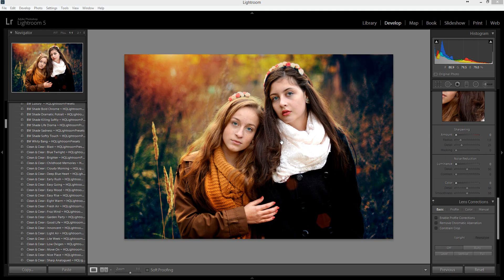Adobe Lightroom Editing Tutorial & Free Preset Clean & Clear Blue Twilight ~ HQ Lightroom Presets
Adobe Lightroom Photo Editing Tutorial & Free Preset Clean & Clear  Blue Twilight ~ HQ Lightroom Presets

Adobe Lightroom Editing Tutorial & Free Preset  ( Adobe Lightroom Ücretsiz Preset Ve Düzenleme )
Adobe Lightroom Türkçe Dersler
Adobe Lightroom Kullanımı
Adobe Lightroom İle Fotoğraf Düzenleme
Adobe Lightroom Ücretsiz Presets İndir
Adobe Lightroom Free Presets  Download
Hdr Tutorial Adobe Photoshop
Adobe Photoshop Hdr Dersleri
Adobe Photoshop Hdr Yapımı
Adobe Photoshop Hdr Effect
Photomatix Pro
Nik Software Complete Collection
Topaz Clarity
Topaz Adjust
Topaz B&W Effects
Topaz Clarity
Topaz Clean
Topaz Glow
Topaz Impression
Topaz Remask
Topaz Simplify
Topaz Denoise 5